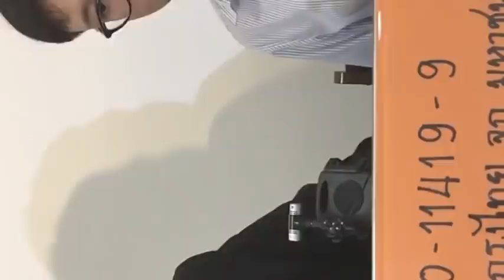ล่าสุด ! จ่านิว และ เพื่อน " สัพเพเห ไ ล ฟ์ !! Aug 28, 2018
จ่านิว และ เพื่อน "   สัพเพเห ไ ล ฟ์  !!    Aug 28, 2018